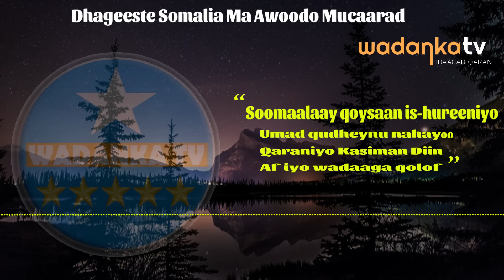DEG DEG Somalia Iyo Mareekanka Oo Isbaheysi Sameesanaaya, Qatar Oo Isgarab Istaagtay Dowlada & DFS O